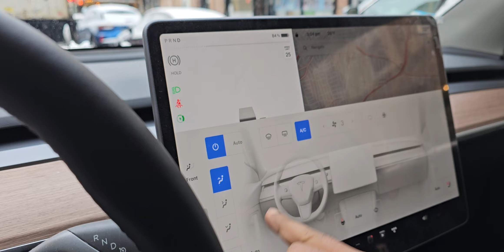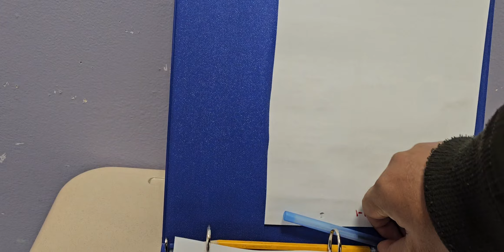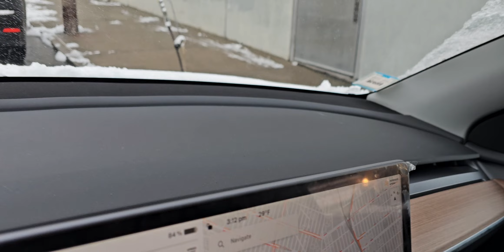Snow day kids going to school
America snow day kids going to school and enjoy snow.